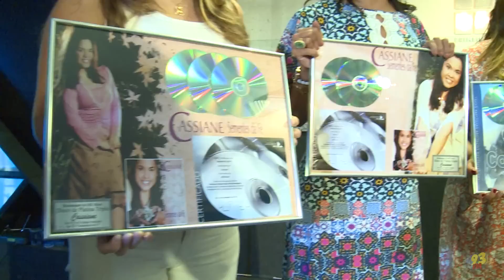Culto da Rádio 93 - Delino Marçal, Elaine Martins e Cassiane - DEZEMBRO 2015 - (News)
O último Culto da Rádio 93FM do ano de 2015 reuniu centenas de pessoas na Primeira Igreja Batista do Recreio com a presença dos cantores Delino Marçal, Elaine Martins e Cassiane. O deputado federal e Secretário de Trabalho e Renda, Arolde de Oliveira esteve presente e expressou sua alegria por mais um culto da Rádio 93FM. Confira!